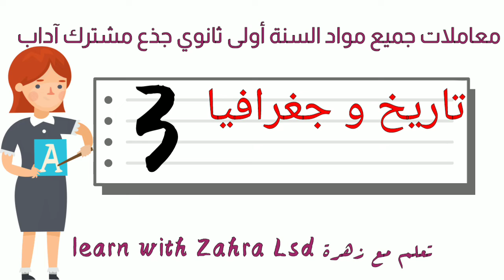معاملات [جميع مواد] السنة (أولى ثانوي) {جذع مشترك آداب} .......تعلم مع زهرة learn with Zahra Lsd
رابط القناه⁦👇🏻⁩⁦👇🏻⁩

رابط انستقرام الخاص بي ⁦👇🏻⁩⁦👇🏻⁩